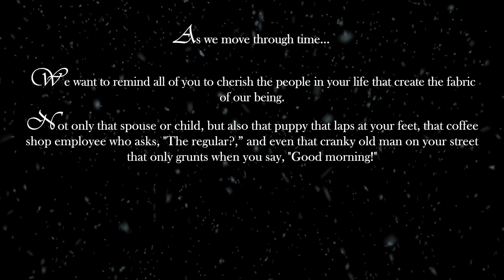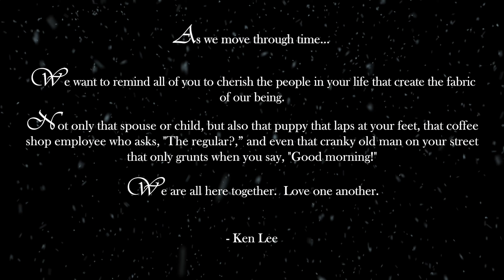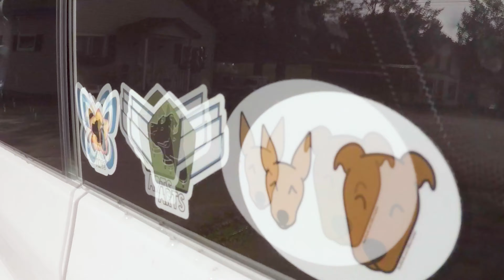2018 Maine Family Reunion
In 2018 we skipped the migraine inducing airport experience for the open road.  The experience reminded us of the good old days as kids taking the 3,000 mile Florida to Maine trip for granted.  Being in the driver's seat --- feeling every mile --- gave us a real sense of accomplishment.  Now everytime we get in a car together we have to fight the urge to turn due north.

"Life is lived in time we spend together."
"A good life can be measured by counting the ones you love...  And, the ones that love you back."

Thank you to all that make trips like these possible!
The Pack:
tilly_sue on IG